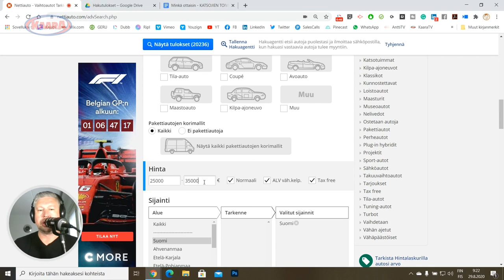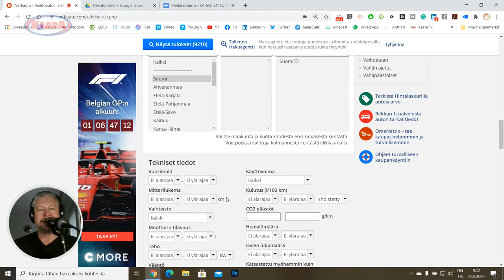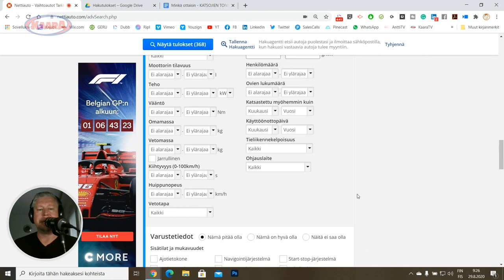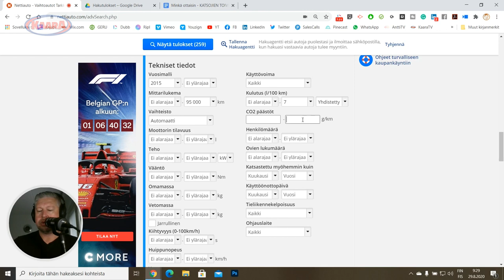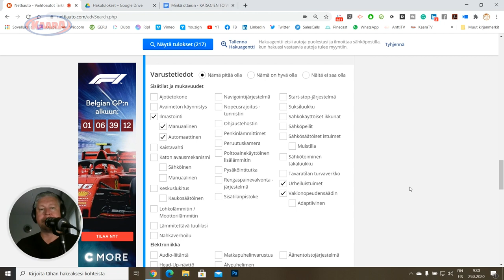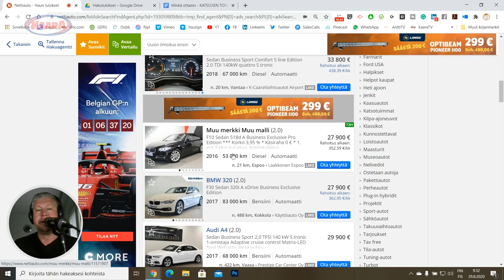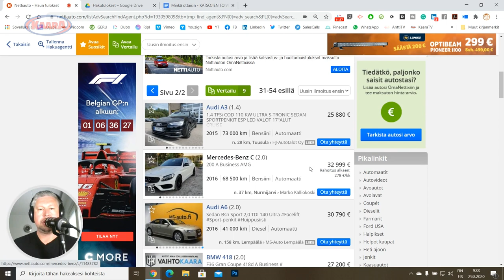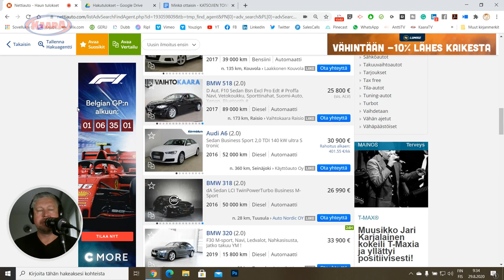Minkä ostaisin? 25.000-35.000 euron sedan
kaaratv autoantti kotimainenautoiluohjelma Minkä ottaisin tai minkä ostaisin videon aiheena tällä kertaa: 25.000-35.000 eurolla sedan. KaaraTV | Arvosisällön jäsenyys | Vuosi 2020: 69,00 euroa (norm. 99,00/vuosi 2020). Linkistä mukaan katsomaan ja tukemaan

KaaraTV:n arvosisällön jäsenenä saat vuonna 2020:

👉 katsottavaksesi 20 uutta ennen näkemätöntä KaaraTV-autoiluohjelmaa
👉 40 koeajovideota
👉 ladattavan hybridin käyttötestin seurantavideot
👉 luokkakatsauksia
👉 kymmeniä kiinnostavia extravideoita

Antti Liinpää ja KaaraTV-autoiluohjelma, koeajovideot, vinkkivideot sekä YouTube-kanava Kaara Televisio tarjoaa sinulle oman valistuneen näkemyksensä autoista, autoilusta ja autoalasta. Näkemyksen taustalla on vuodesta 2004 autoiluohjelmia tuottanut, toimittanut, kuvannut ja leikannut viestinnän ja median moniottelija Antti Liinpää.

Uusi KaaraTV-autoiluohjelma on jälleen tarjolla kaikille halukkaille. Antti Liinpää tarjoaa ohjelmaa, kursseja ja muuta sisältöä digitaalisia tuotteita valmistavassa ja markkinoivassa AnttiTV-palvelussa.

Kaikki KaaraTV-ohjelmat, koeajovideot, vinkkivideot ja extramateriaalit ovat tarjolla edullisella kuukausihinnalla 9,90 euroa/kk tai vuosimaksulla 99,00/vuosi. Antti toimittaa ja tuottaa kaikki KaaraTV:n arvosisällön jäsenalueen sisällöt vain ja ainoastaan jäsenille. Palvelussa ei ole mainostajia tai ohjelmayhteistyökumppaneita. Tule mukaan:

Haluaisitko apua autokauppaan kokeneelta koeajokuljettajalta ja autotoimittajalta? Tarjoan mahdollisuuden hyödyntää minun tuhansien autojen ja vuonna 2002 alkaneen koeajokokemuksen ja autotoimittajuuden omassa autokaupassasi. Ei arvailua, vaan hyötytietoa, että sinä voit tehdä paremmat autokaupat. Tilaa palvelu:

Kaaran sosiaalisen media kanavat ovat, tule mukaan!